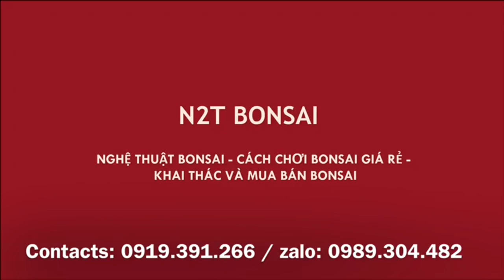HƯƠNG VẪN LUÔN ĐẸP CẢ KHI ĐỘI NÓN :D - THÔI THÌ MUA CỦ BẠCH THIÊN HƯƠNG NÀY CHO THƠM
Chợ bonsai vạn phúc phiên 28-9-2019